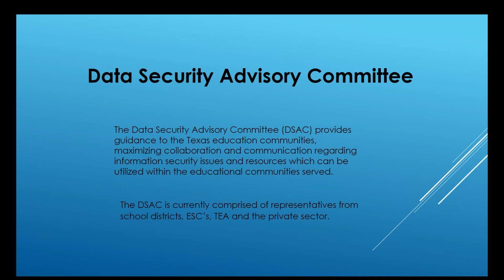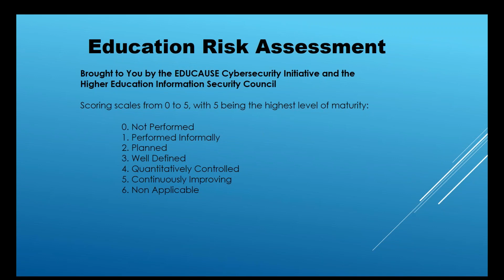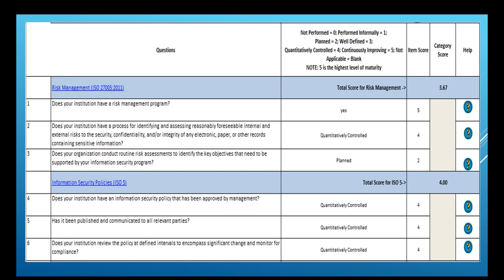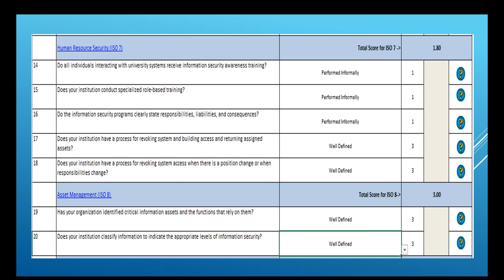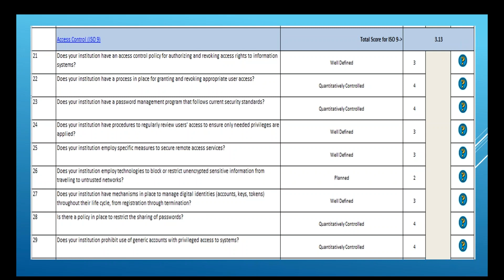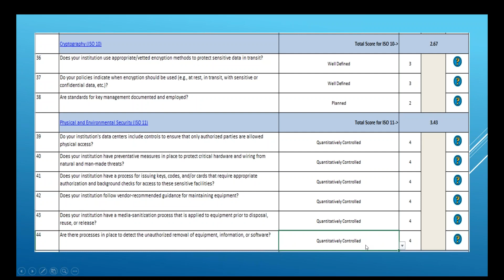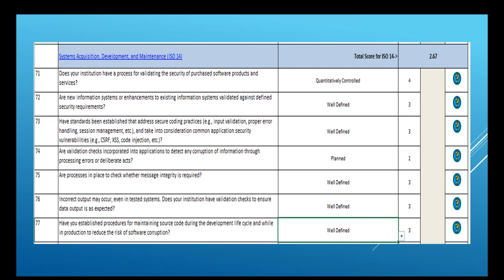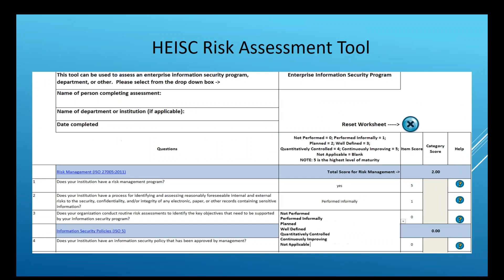Cyber Security Tips and Tools “Conducting a Risk Assessment”- Session 3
This presentation from May 10,2017 will cover conducting a Risk Assessment and using the Risk Assessment tool shared for all Texas education communities. This presentation is being conducted by TEA and led by TEA's Chief Information Security Officer, Frosty Walker, in collaboration with the Data Security Advisory Committee to provide insight to the Cyber Security Tips and Tools which have been shared on the